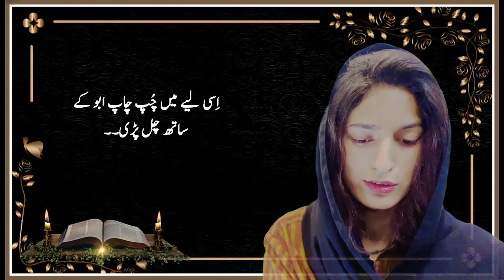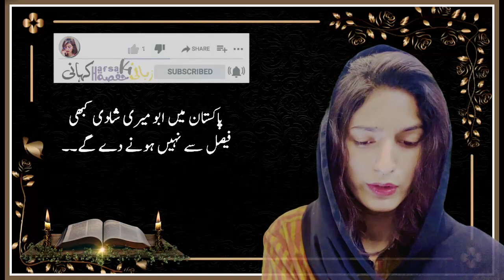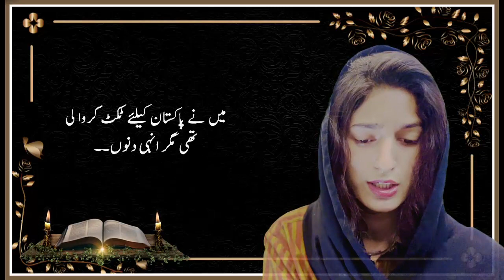Pyar Ki Ek Dard Bhari Sachhi Kahani Part 3 // Pagal // Urdu story new 2023 // Sabaq Amoz Kahaniyan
Pyar Ki Ek Dard Bhari Sachhi Kahani Pagal Part 3 // urdu story new 2023 // Sabaq Amoz Kahaniyan

Topics for Viewers:
1. dard bhari kahani
2. emotional story real-life story
3. Emotional story in Urdu
4. Emotional status love
5. New Urdu story 2023
6. Sabaq Amoz Kahaniyan
7. jisam faroshi